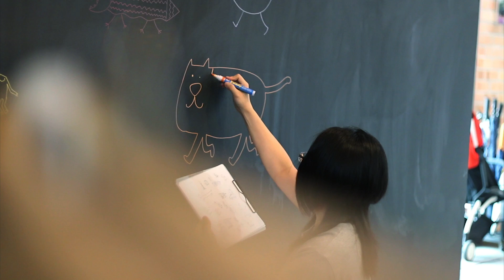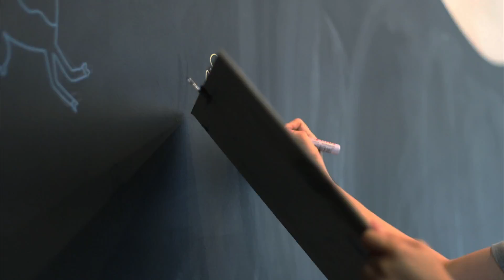Racing Animals by Artist Clio Ding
Here's Artist Clio Ding and her Racing Animals installation at Playeum's Children Centre for Creativity for The Art of Speed.